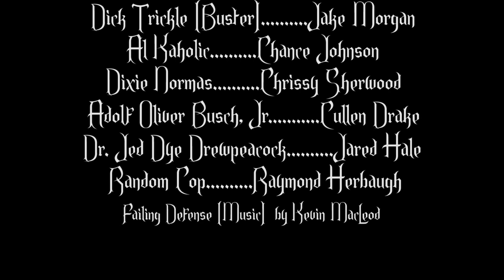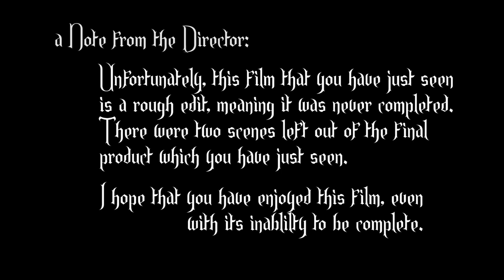LECI: Catch of the Day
After a long while, the full movie is up! Take a look and be sure to leave some comments about this film!

A poor fisherman is killed in cold blood.  Luckily, there was law enforcement close enough to get a head start on the scene.  Working in the big town of Eucha, OK, it is up to the Senior Detective Trickle (Jake Morgan) and Detective Kaholic (Chance Johnson) to figure out who killed this fisherman in cold blood.  Can they find the killer, or will he get away scott free?

LECI Cast and Crew
Cast:
Jacob Morgan
Chance Johnson
Chrissy Sherwood
Jared Hale
Bronson Higgins
Cullen Drake
Raymond Herbaugh
Crew:
DeLaney Vaughn
Checotah Gordan